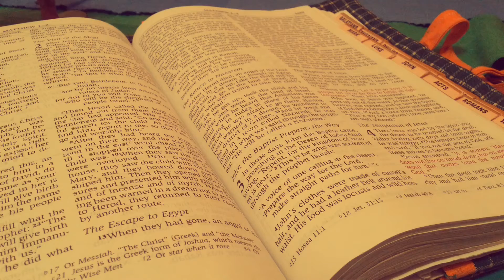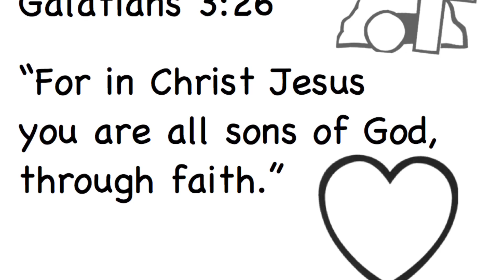The People Repent: John the Baptist's ministry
The story of John the Baptist's special ministry to prepare the people for the Messiah's coming. From Matthew 3:1-12 and Luke 3:10-14.